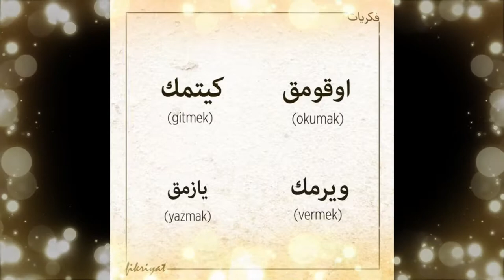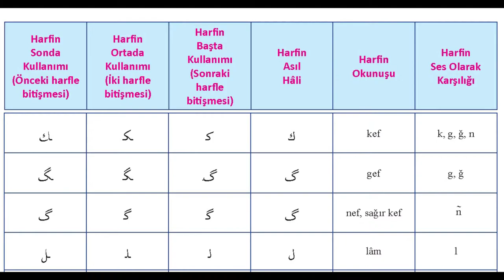Osmanlıca Nedir ? Nasıl Daha Hızlı Öğrenilir ? (Bölüm 1) | Kütüphane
Tarih Ansiklopedisi 2 bölümlük bu serisinde Osmanlıcanın nasıl daha hızlı öğrenebileceğini, Osmanlıcanın ne olduğunu ve hiç bir yere bulamayacağınız ipuçlarını izleyicisiyle paylaşıyor...